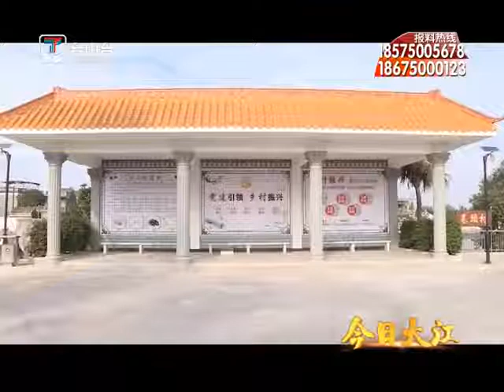台山新闻 大江镇：串联优质旅游资源 打造魅力小镇（2020-12-25）